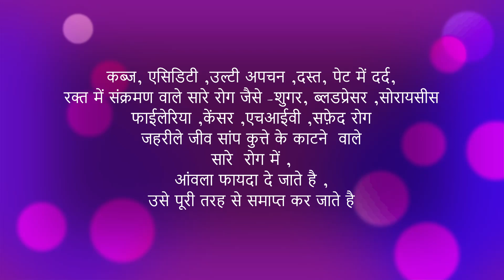आंवला का सूखा करी बनाने की विधि Method of making dried curry of Amla ..